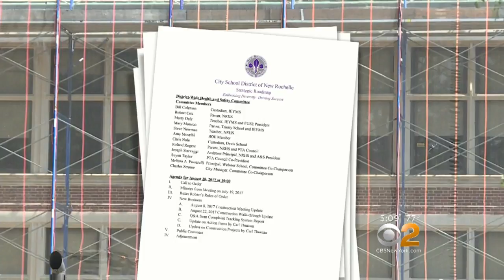Time Is Ticking For New Rochelle School Construction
It's a race against time in Westchester to get school construction projects done. New Rochelle is making more than $100 million in improvements, but not all the work will be finished when classes begin next week. CBS2's Brian Conybeare reports.